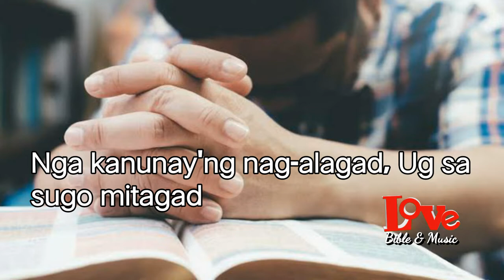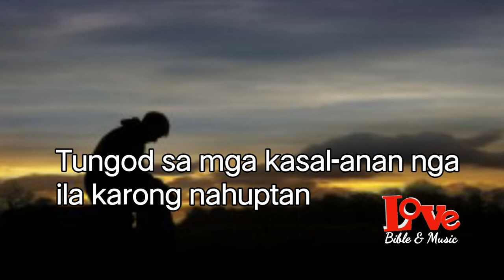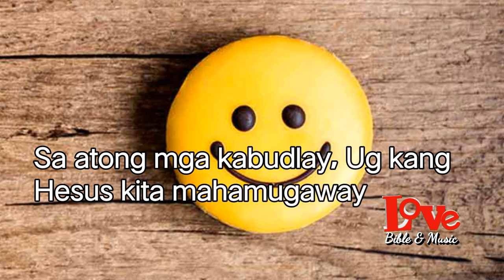Soprano | Kang Jesus Kita May Kalipay | Accompaniment